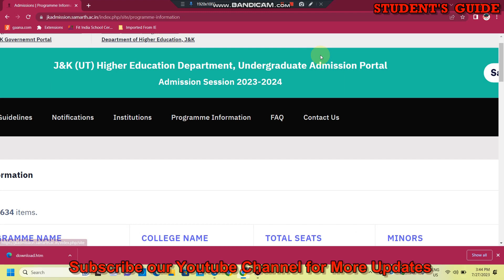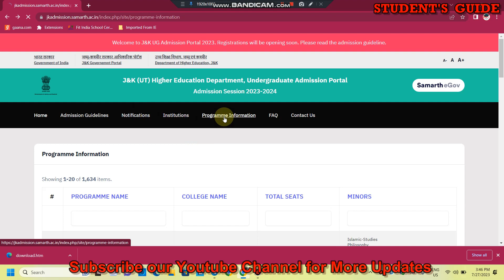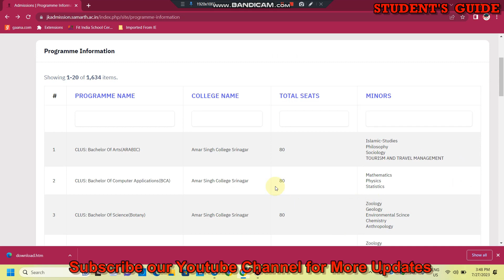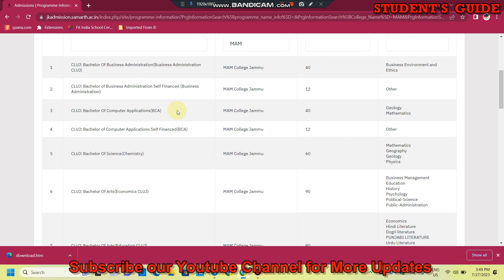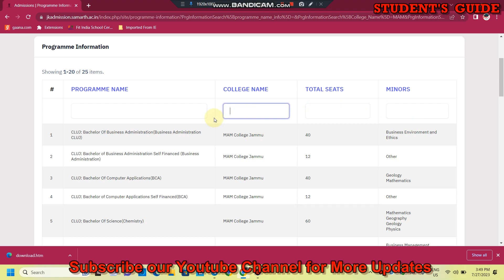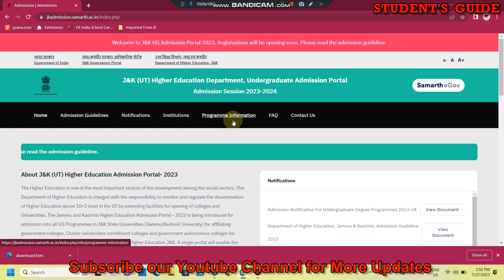UG ADMISSION 2023 IN JAMMU KASHMIR CHECKK HERE TOTAL SEATS IN ALL COLLEGES OF J&k